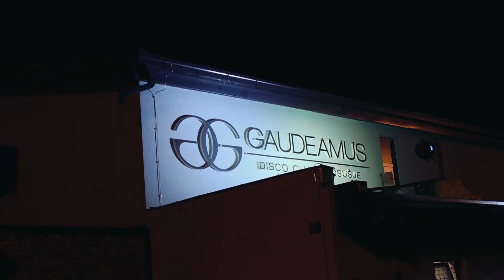GAUDEAMUS disco club • Dejan Matić aftermovie 2021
GAUDEAMUS disco club
Vukovarska b.b.
88240 Posušje BiH
Dejan Matić aftermovie 2021